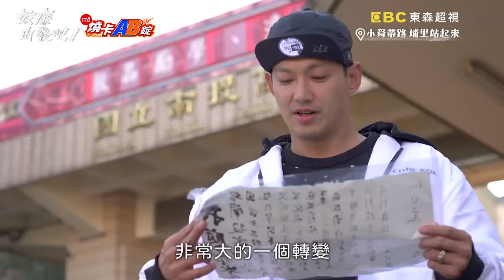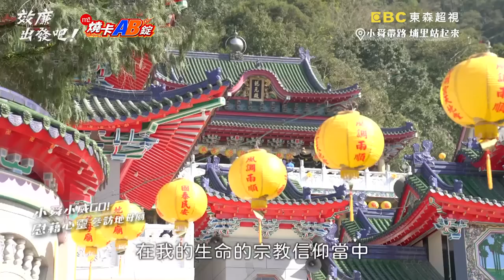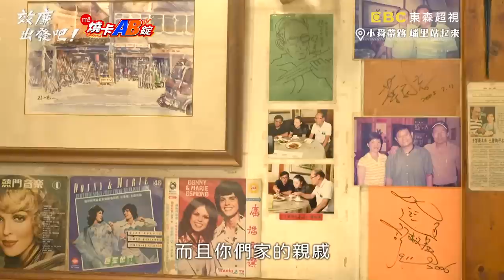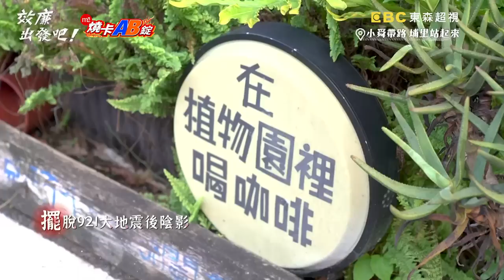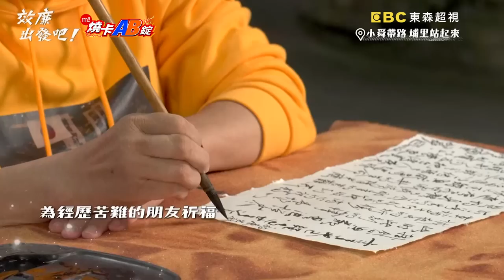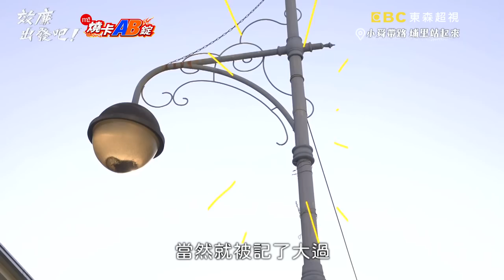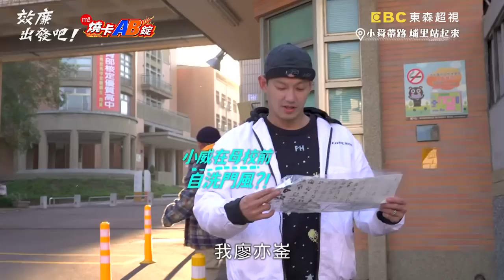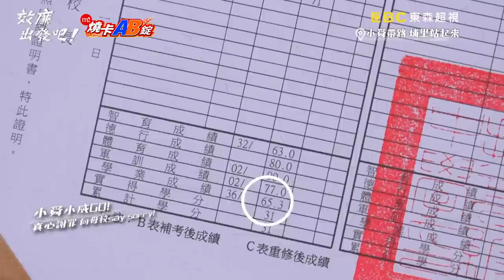〈2024 南投景點〉重回921大地震受災地！許效舜崩潰唸手寫信悼念已逝好友！威廉「自洗門風」高中導師狂爆料？！【效廉出發吧】20230305 EP4 完整版｜📍南投埔里｜許效舜 威廉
主題：小舜帶路埔里站起來

效廉ㄟ來到埔里竟被「美人腿」吸引，爭相自願留下當員工？卻被老闆說會賠錢連忙拒絕？！效廉埔里「再出發」小舜即將面對、解鎖自己多年心結？！威廉高中太荒唐，老師出面作證令威哥震驚不已！效廉還深入埔里探索有故事的巷子內地方菜和南投父子傳承的美味油飯，都讓兩人讚不絕口！更多精彩內容請鎖定東森超視33頻道週日晚間8點「效廉 出發吧！」。

✅寶湖宮天地堂地母廟
✅筊白筍～慶璋農產行
✅方正谷地方菜
✅烏牛欄手作巧克力花園
✅廣興紙寮
✅觀音瀑布
✅日日春油飯
✅南投高中

🛵中華電信MOD 晚間24點 獨家首播！